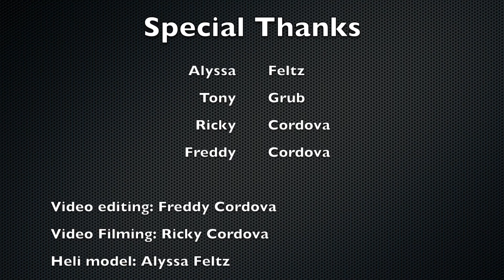My heli and my hotty (FreddyCanFly)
My Heli And My Hotty (freddycanflyrc.com)